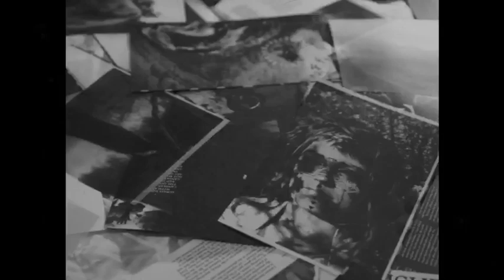Sadistik - All The Pretty Horses [Official Video]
Produced by Vague003
Directed by theolddustytrail

An anthem for anathemas
I show anatomy dissect me like a basilisk
Display it on a mantlepiece
Lady Lazarus resurrect with praising passages
Small talk lips covered in coarse salt
Acid touch armadillo armor arms are Jax's come
And harbor with an active storm
Place it in a frame until it's palpable
Castle Freak bleeding alcohol beneath these castle walls
Dastardly bastard boy screaming til the shadows fall
Cataloging agony dreaming of an asteroid
Streaming I'm so lacrimal after all ash dissolves
I hope they see it's masterful
Suspended in suspense
Upended with the rest, never resting
Yet I'm catatonic
Living like a matador scribbling in travel logs
Apple cores littered in my apologues
Appaloosas running through my sadder moments
All the pretty horses